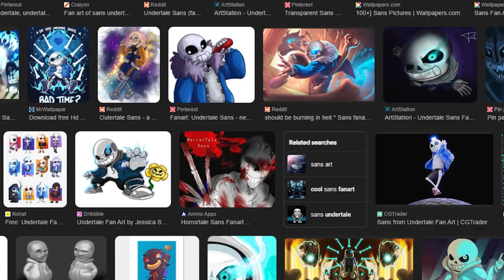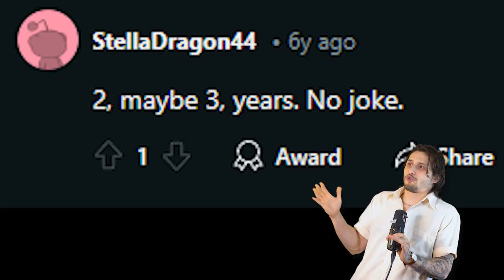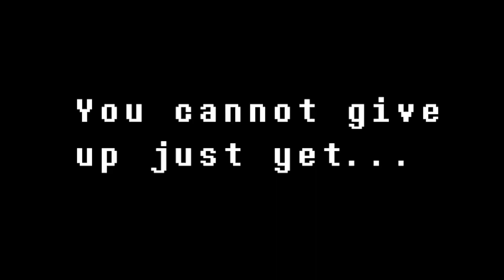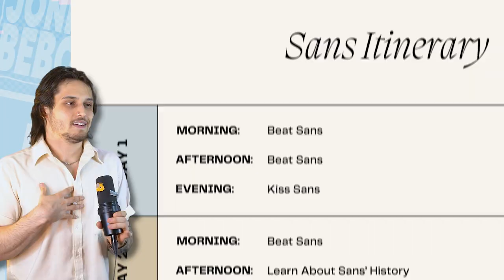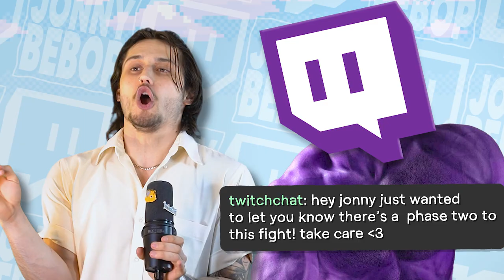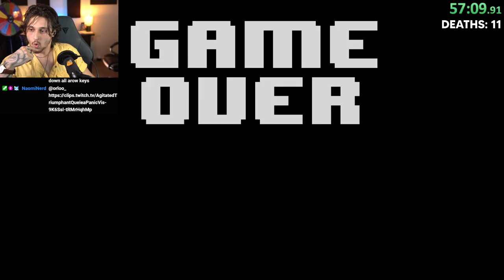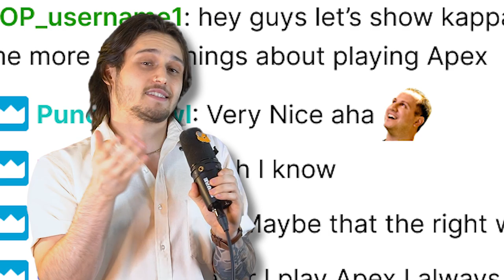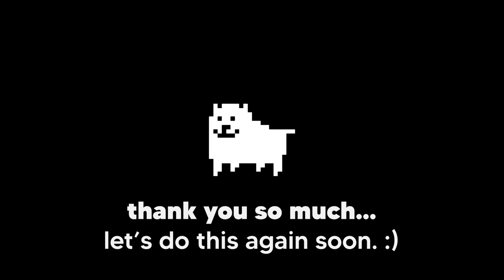I streamed NON-STOP until I beat SANS from Undertale...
Today we stream until we beat one of the hardest bosses in video game history... Sans from Undertale. Oh yeah, and if we can't, we owe Twitch Chat $1,000.

I revisit Undertale for the first time in several years to complete the boss battle I had never even tried. The Sans boss fight! In an alternate ending of Undertale, the famous skeleton brother Sans becomes your enemy. He also doubles as one of the hardest boss fights ever. Can Jonny beat Sans, with no experience? Enjoy this gameplay commentary video detailing that exact story!

EDITED BY: JonnyBebop